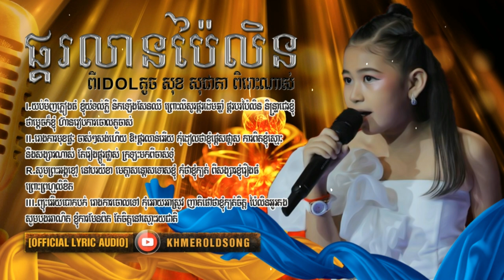ផ្គរលាន់ប៉ៃលិន,[Audio lyrics] ពីIDOLតូចសុខ សុជាតា ពិរោះណាស់-YouTube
ផ្គរលានប៉ៃលិន
ពីIDOLតូច សុខ សុជាតា ពិរោះណាស់
I.យប់មិញភ្លៀងធំ ខ្ញុំយំទល់ភ្លឺ នឹកឡេីងសែនឈឺ
ព្រោះលឺសូរផ្គរដេីមឆ្នាំ ផ្គរបរប៉ៃលិន និន្ទ្រាជេរខ្ញុំ
ថាម្តេចក៏ខ្ញុំ ហ៊ានរៀបការចោលគូចាស់

II.រោងការមុខផ្ទះ ចាស់ៗសង់ហេីយ ឱ!ផ្គរលាន់អេីយ
កុំដៀលថាខ្ញុំផ្តេសផ្តាស ការពិតខ្ញុំស្មោះ នឹងសង្សារណាស់
តែរឿងផ្តូរផ្លាស់ ក្រឡះមកពីចាស់ទុំ

R.សូមព្រះអង្គខ្មៅ នៅបរយីខា មេត្តាសន្តោសទោសខ្ញុំ
កុំថាខ្ញុំក្បត់ ពីសង្សារខ្ញុំរឿងធំ ព្រោះព្រហ្មលិខិត

IIIព្យុះអេីយបោកបក់ រោងការចោលទៅ កុំអោយអាស្រូវ
ញាតិផៅថាខ្ញុំក្បត់ចិត្ត ប៉ៃលិនអូរតង សូមបងអាណិត
ខ្ញុំការមែនពិត តែចិត្តនៅស្មោះរយជាតិ
And get $100 and 300 KHs bonus!